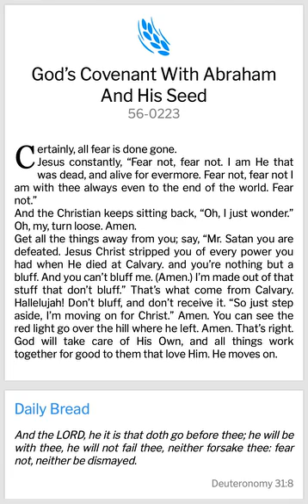GOD'S CONVENANT WITH ABRAHAM AND HIS SEEDS (WMB)